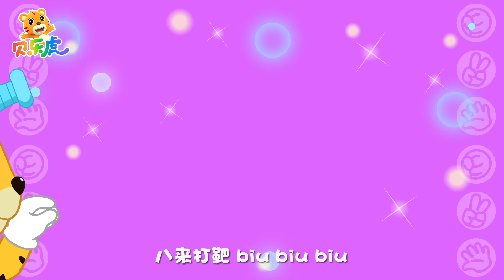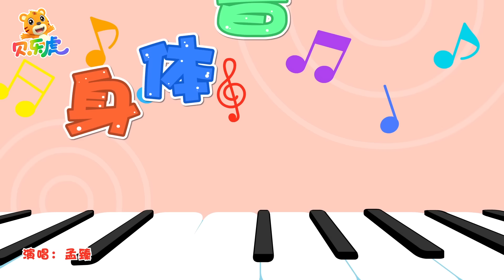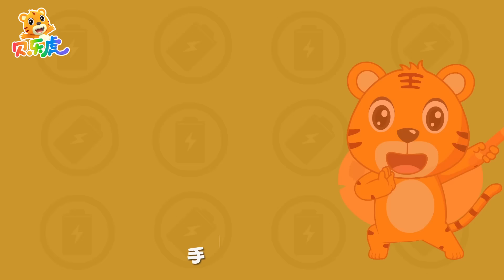有趣的表情🤪🤨 + 更多兒歌🎵 | 小毛驢 | 兒童歌曲合集 | 經典兒歌 | 幼兒音樂 | 童謠串燒 | 貝樂虎BabyTiger